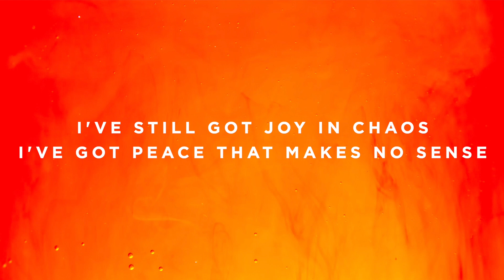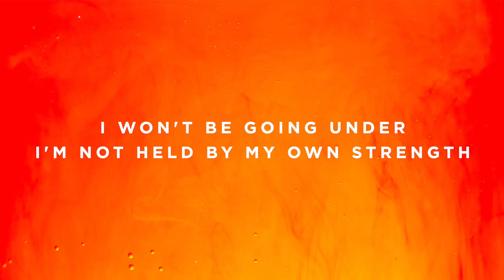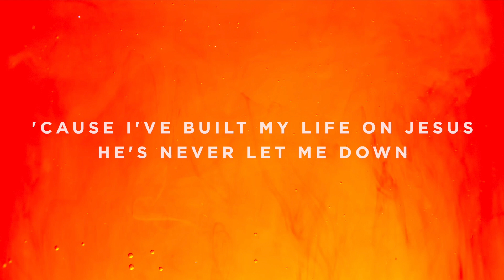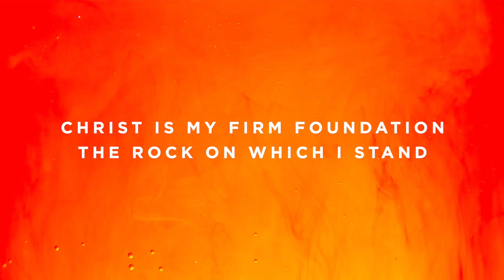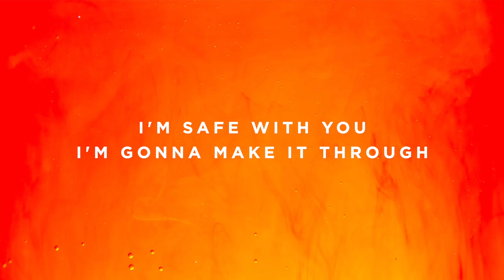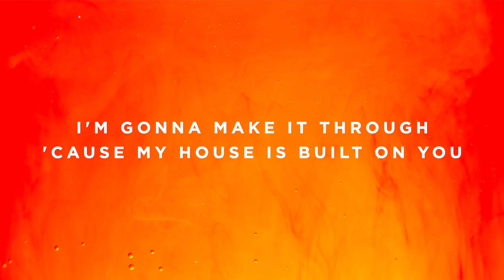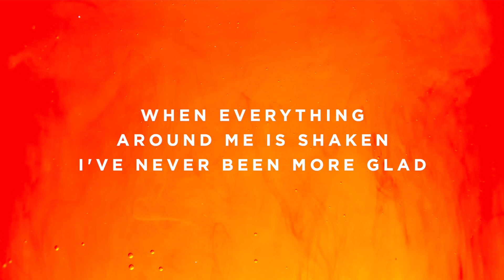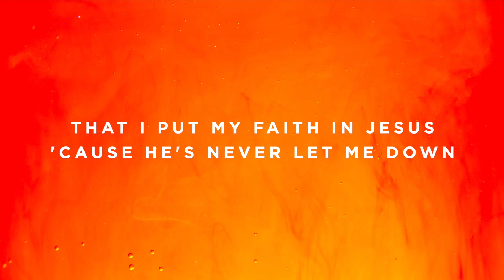Firm Foundation (He Won’t) - B - Instrumental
Timestamps:

Vamp - 0:00
Intro - 0:04
Chorus 1 - 0:14
Chorus 2 - 0:33
Turnaround - 0:52
Chorus 3 - 1:03
Chorus 4 - 1:21
Refrain - 1:40
Refrain - 2:00
Chorus 1 - 2:19
Chorus 2 - 2:38
Refrain - 2:57
Breakdown - 3:14
Interlude - 3:19
Bridge - 3:38
Bridge - 3:57
Bridge - 4:16
Tags - 4:36
Chorus 1 - 4:55
Chorus 2 - 5:14
Refrain - 5:33
Outro - 5:52
Ending - 6:12